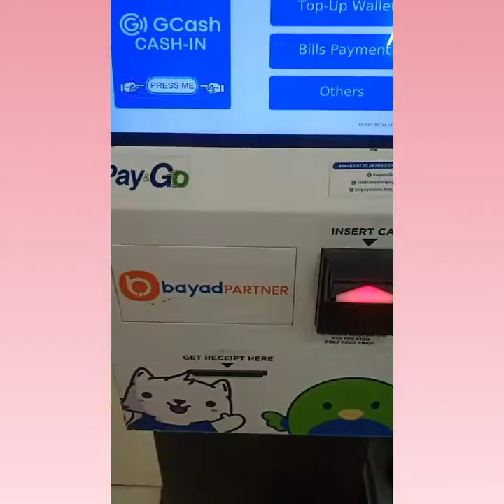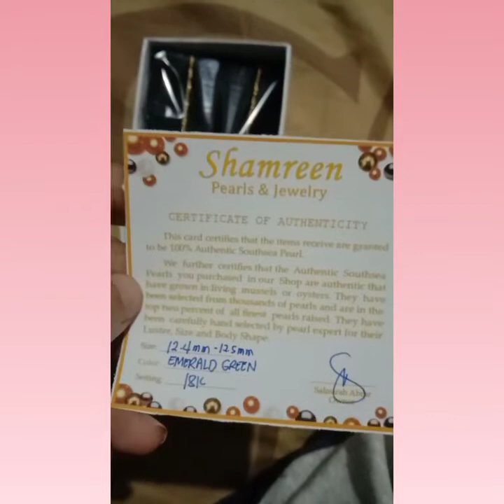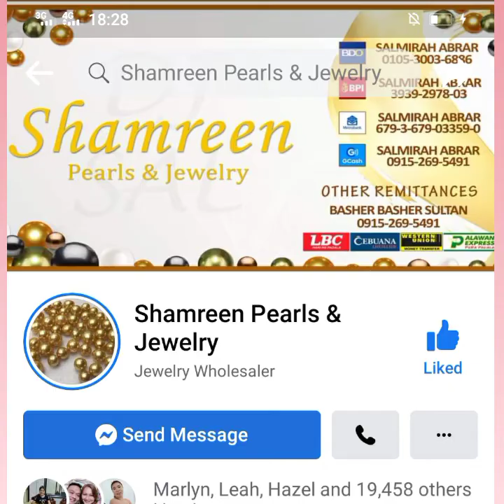Bumili akong Pangontra sa Kulam